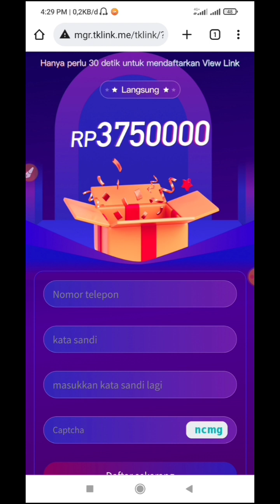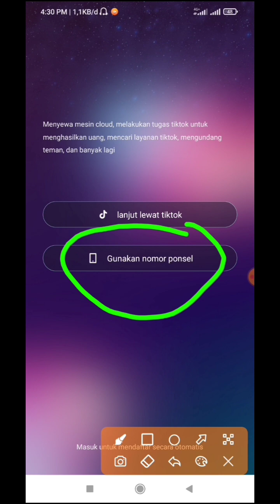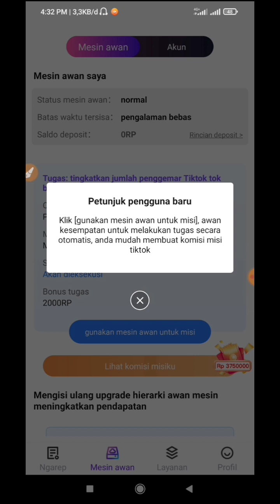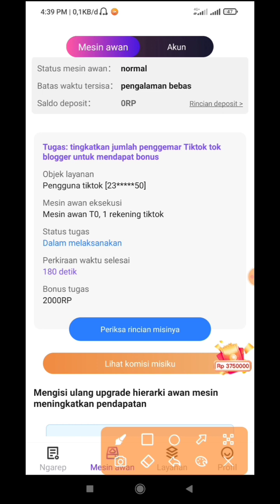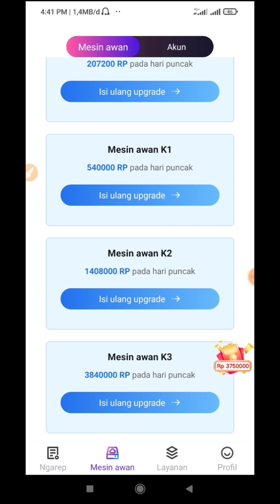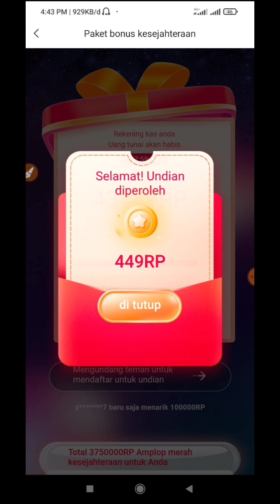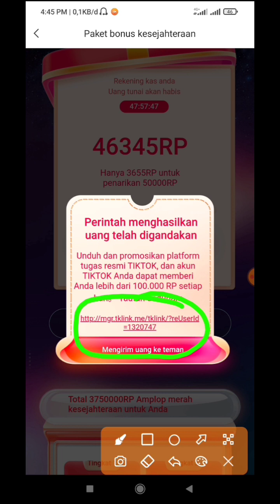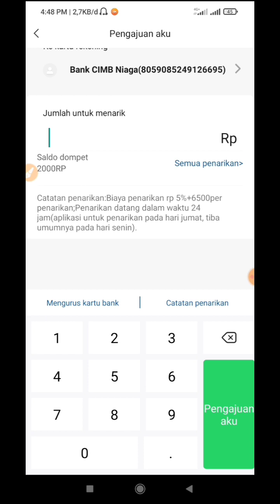TIKTOK VIRAL 2023 !!, Akun TikTok Dapat Menghasilkan Hingga 3.750.000 Rupiah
Simak videonya sampai selesai & jangan di skip yah kakak, agar paham dengan tutorial yang disampaikan...

- Tidak Selalu menjamin bisa berhasil menggunakan cara di video.